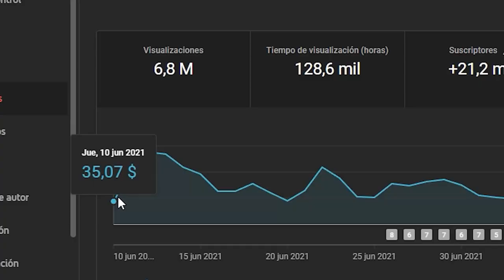¿CÓMO SON LAS FIESTAS DE LAS ACTRICES? | SUBTITULADO